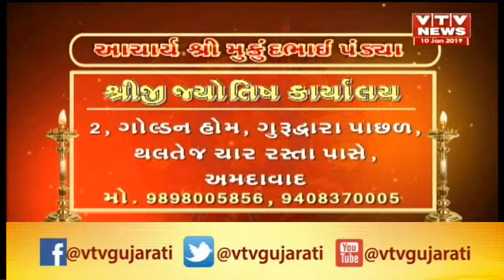Bhavishya Darshan: 10th January '19 તમારી Astrological Sign પ્રમાણે જાણો કેવો રહેશે તમારો આજનો દિવસ